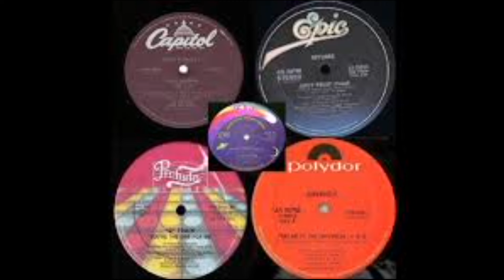Mix Funk Total Rework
WAZAHH RADIO UN PLEIN DE HITS